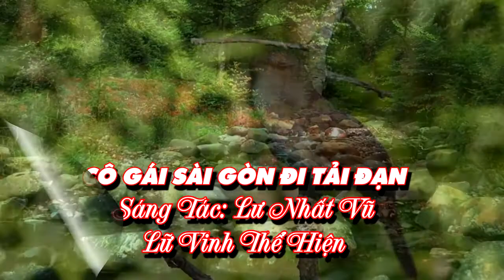CÔ GÁI SÀI GÒN ĐI TẢI ĐẠN - LỮ VINH